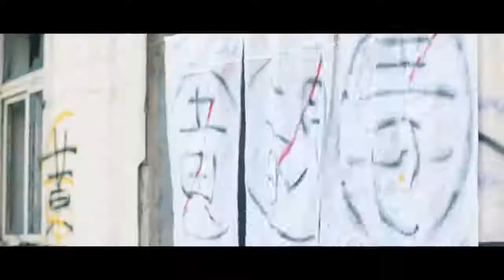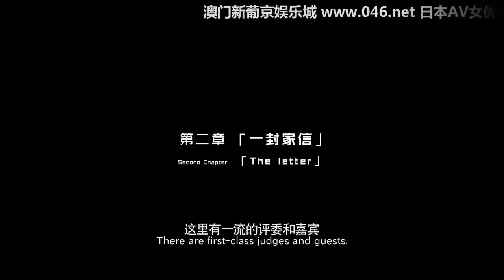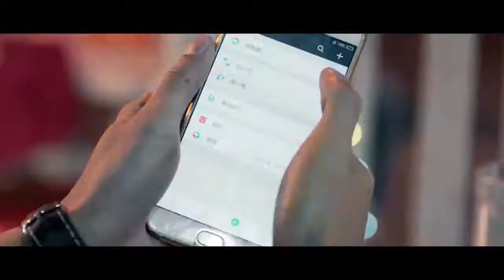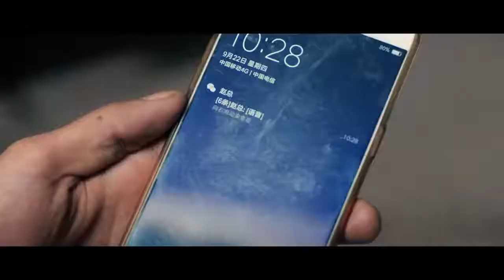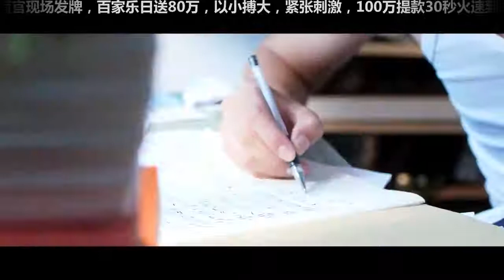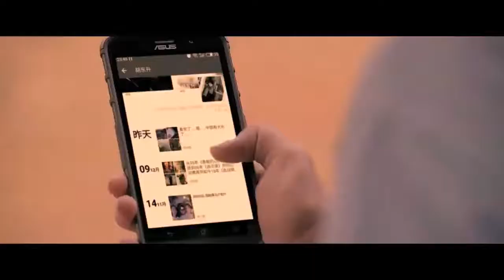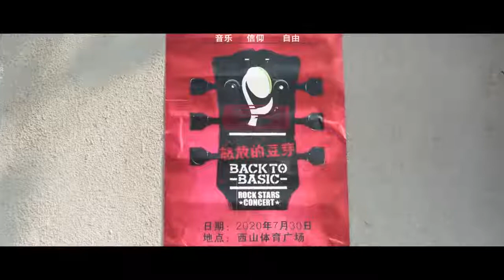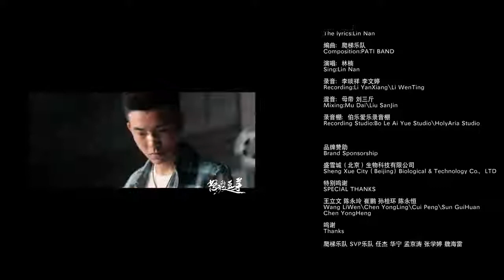正在播放《怒放的豆芽》13333 BD 绿客影院